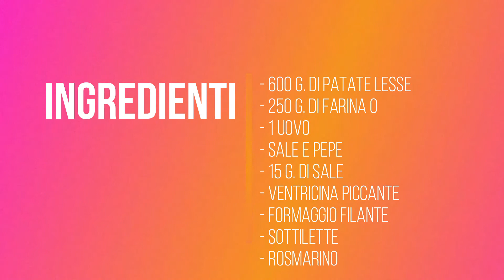QUESTA SARA' LA TUA FOCACCIA PREFERITA ! Senza lievito, morbida e filante !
Bentornato su Saporitissimo ! Ti consiglio assolutamente di provare a fare questa focaccia. Sono sicuro che diventerà la tua preferita !!

Non sei ancora iscritto !? Grazie per il tuo supporto !